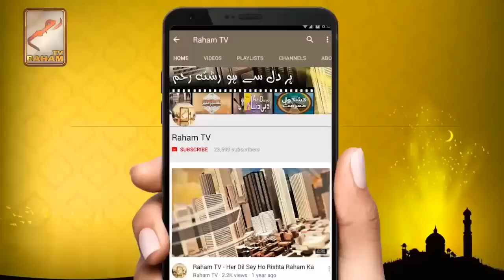جب ایک جہنمی کوجہنم میں لے جایاجارہاہوگا